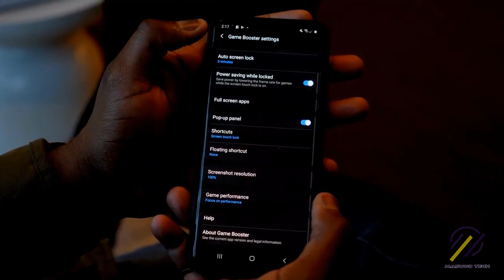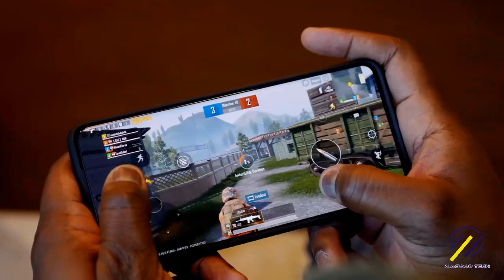Galaxy S20 Ultra | COD Mobile | PubG - First Look || Samsung S20 Ultra test game Pubg Mobile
The Galaxy S20 Ultra is finally here, time for gaming on the device. Let's see how good the 120hz display is for the Galaxy S20 Ultra.
Spigen S20 Ultra Cases

Here is the first look at PUBG mobile and COD Mobile on the Galaxy S20 Ultra. Samsung Galaxy S20 Ultra (120 Hz)- Pubg Mobile, Call of Duty Mobile Gaming Test (Show FPS) . Unboxing Samsung Galaxy S20 Ultra and Test Game PUBG Mobile, Call of Duty Mobile .

4 - Samsung Galaxy S20 ULTRA 100X SPACE ZOOM | Galaxy S20 Ultra Insane Gaming BEAST Here's Why

7 - Top 7 New Best Smart Phone In 2020 | 5000MAH Battery | New Gaming Smart Phones For Pub-jiiiii

8 - Best Smartphones 2020 | Top 10 Best Smart Phone For 2020 That Will Change The Game

9 - Top 10 Best Smartphones Under $200 | New Best Smartphones for Pubg | Gaming Mobile in 2020

Samsung Galaxy S20 Ultra Gaming Test | PUBG and COD Mobile First-Look.
- Galaxy S20 Ultra Gaming review,

Samsung Galaxy S20 Ultra test game COD Call of Duty Mobile | Exynos 990 12 GB Ram.